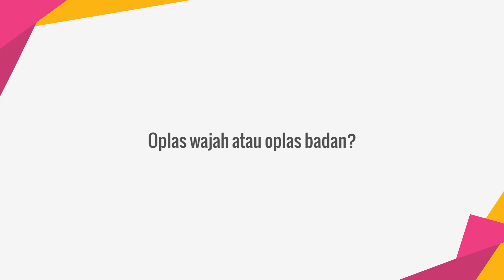This Or That - Ayu Ting Ting Antara 2 Pilihan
KAPANLAGI.COM - Tim KapanLagi menantang Ayu Ting Ting untuk menjawab pertanyaan cepat dalam segmen This or That. Ia dihadapkan antara 2 pilihan, seperti Ivan Gunawan atau Boy William dan Bule Amerika atau India. Yuk cari tahu jawaban Ayu!

Simak terus video terupdate dari dunia artis, selebritis dan entertainment hanya di Channel YouTube KapanLagi!